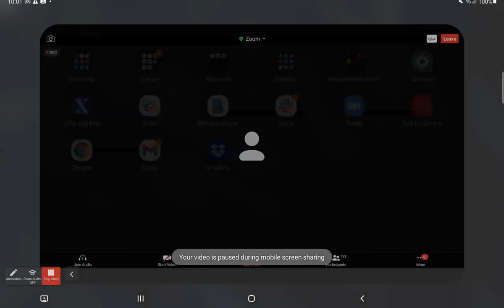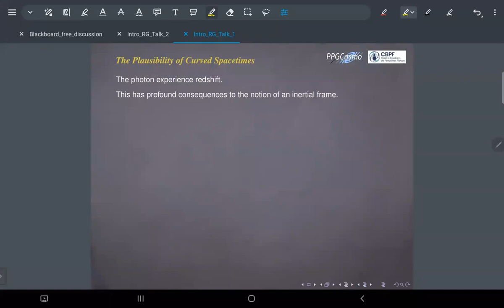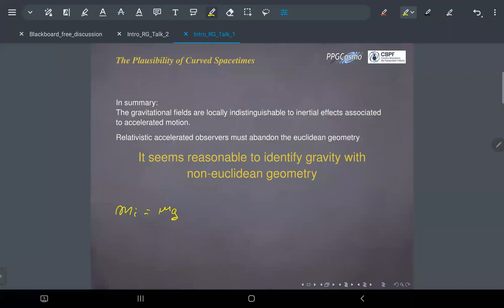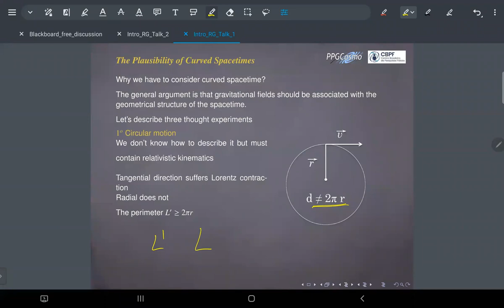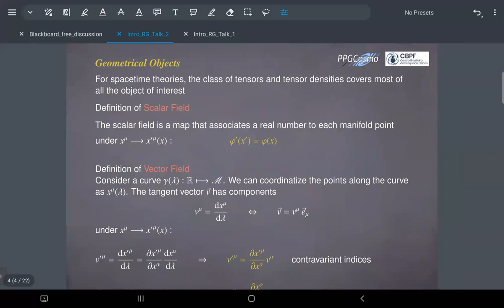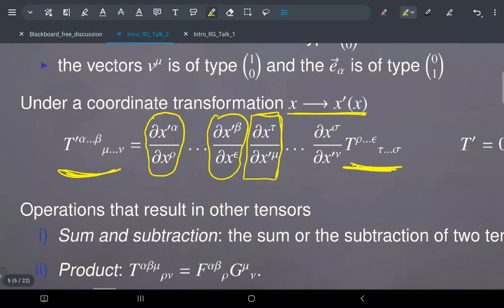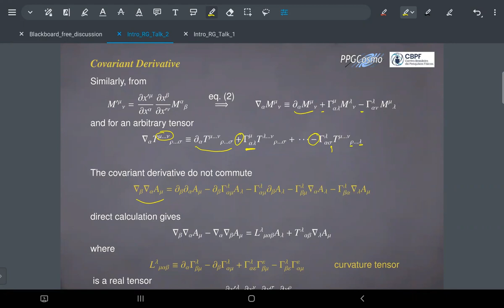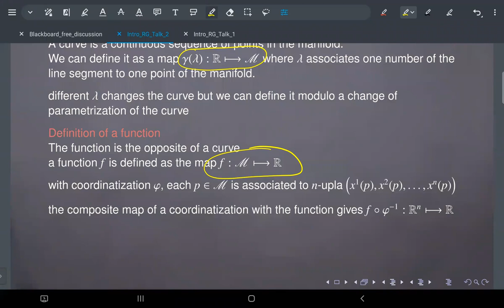D10 TER Introdução à relatividade geral